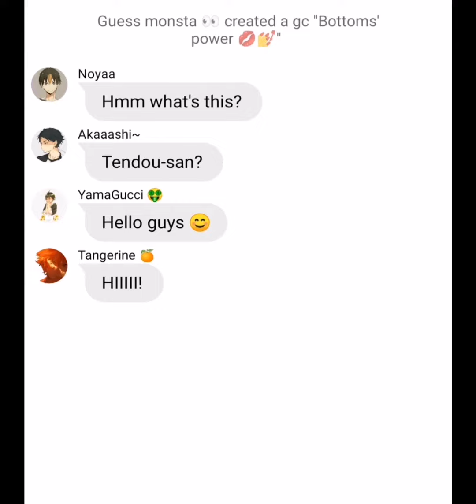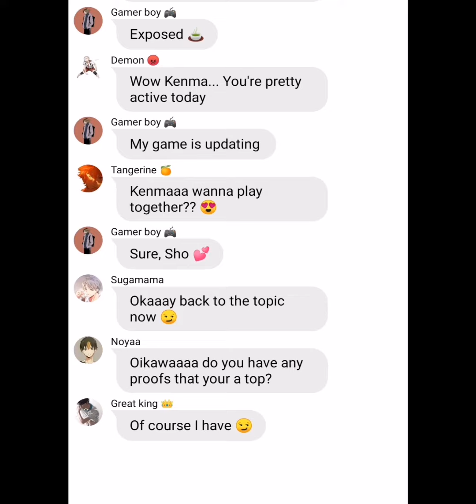Haikyuu texts - |Iwaoi| Who's the bottom? 🤔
Pictures, music and characters aren't mine!

Do you want me to do longer serie with many ships?